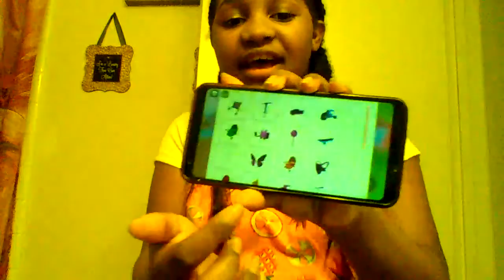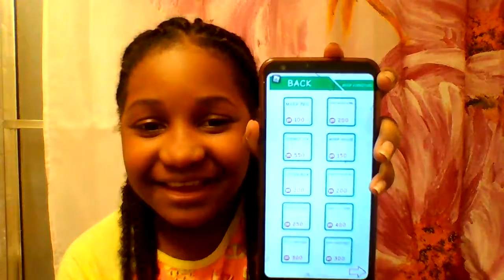Playing (💙 Meepcity 💙) Outside The Camera (💜braniyah🌟) BathRoom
💎You Guys Are So Nice✨